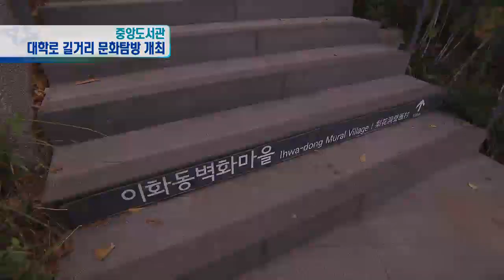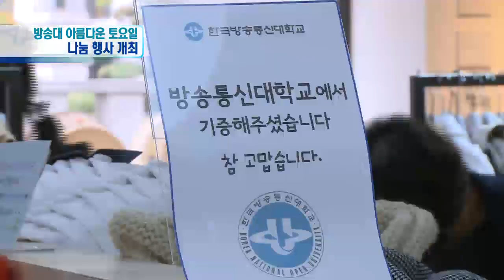2016방송대뉴스 (11월 2일)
중앙도서관 대학로 길거리 문화탐방 개최
방송대 아름다운 토요일 나눔행사 개최
제27회 중어중문학과 총장배 전국어학경시대회 개최